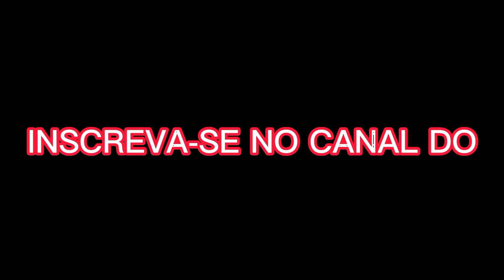FOI SO PRA OLHAR O NÍVEL DO RIO.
ULTIMAMENTE TEM CHUVIDO BASTANTE  E OS RIOS AINDA ESTÃO CHEIOS O QUE NÃO É NORMAL PARA ESSA ÉPOCA DO ANO EM RORAIMA.
  MATERIAIS

MASCARA/ PÉ DE PATO